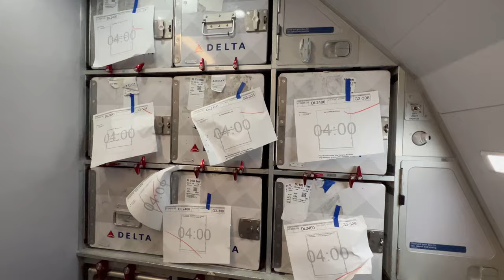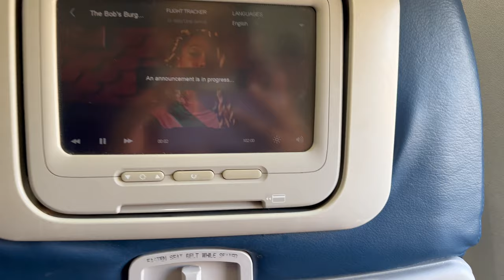REAL LIFE OF A FLIGHT ATTENDANT | Base Transfer Results are In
Hey Move Makers! You know I couldn't wait for this day and the day has finally come. I had an amazing trip with over 30 hours in Greenville, SC. Little did I know I was going to get some news about my transfer right after. Thank you so much for your continue support! Much love!

Always remember when you make a move make sure it's for you!